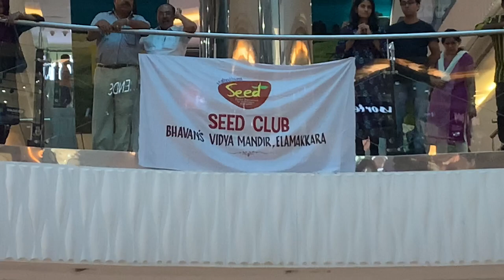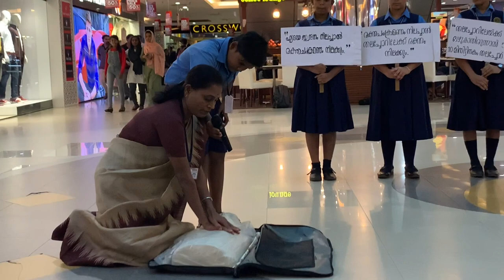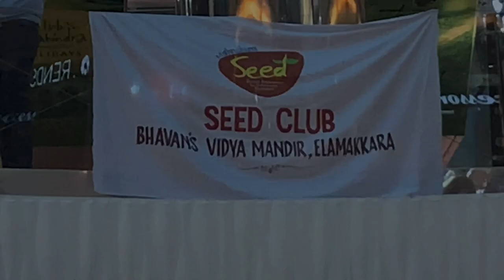Flash Mob at Oberon Mall-CPR Awareness Training Program by Bhavan's Vidya Mandir Elamakara Students